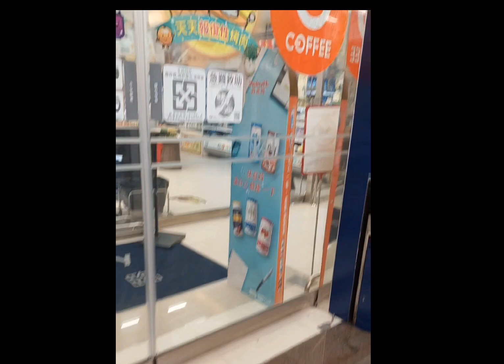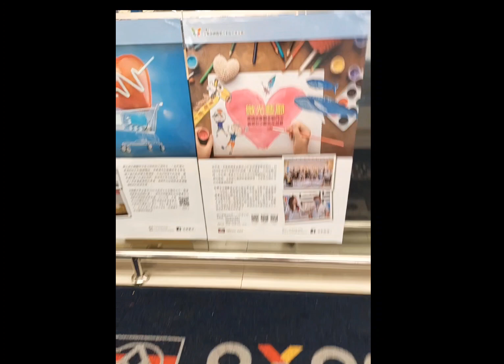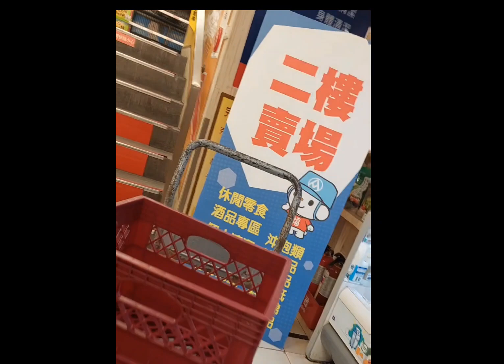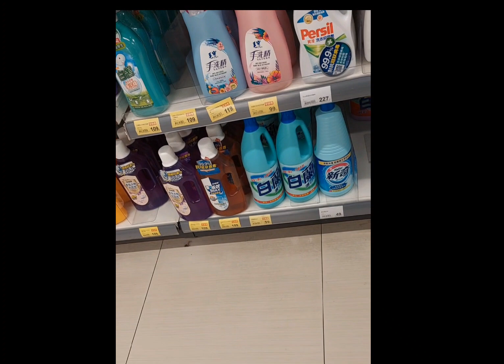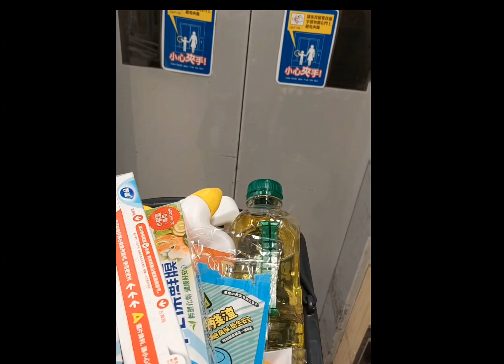Grocery time with lolo na mabait 😍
Grocery Time with lolo na mabait guys